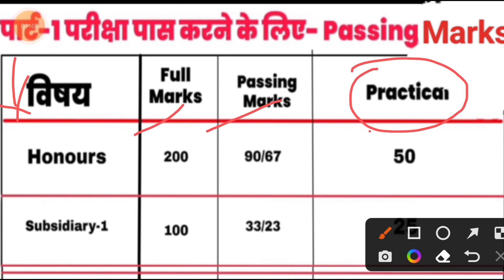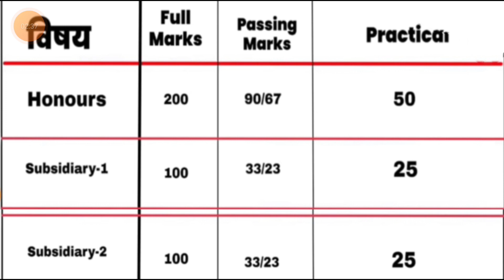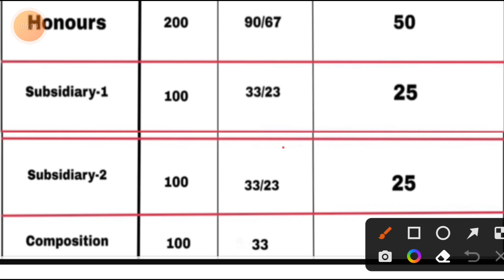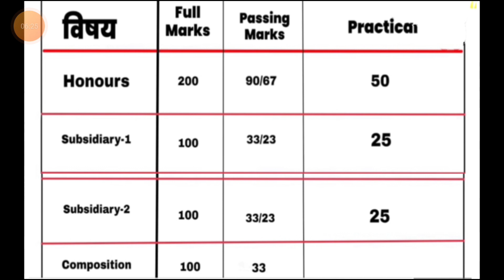ba part 1 passing marks: first year passing marks | b.a first year passing marks fandЯl होता है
brabu part 1 special exam date 2020-23
brabu part 1 result 2020-23
brabu part 1 result date 2020-23
brabu exam form part 1
brabu exam calendar
bihar university news today
bihar university part 1 special exam
muzaffarpur university part 1 special exam
brabu b.sc part 2 exam date 2020-23
bihar university part 1 ka result kab aaega
brabu part 1 exam 2022-25 kab hogi
bihar university part 1 exam kab hogi